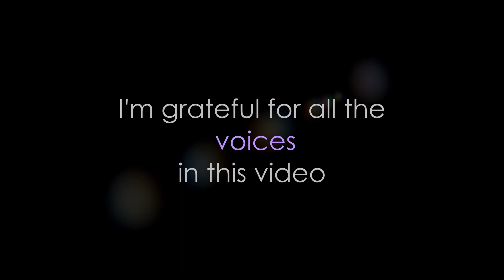Voices of Thaddeus Art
Open your ears and eyes for some raw emotion, as fans, collectors, and participants of Thaddeus Art express what my work means to them.  The images in this video showcase my 2020/2021 collection, with a few fabulous exceptions.  These are the voices I miss hearing at the art shows, and I am so grateful for the folks who contributed their voice to this video, and all those voices I hear in my head everyday...voices who have inspired my work so greatly.

Every painting depicted in this video is available for purchase in paper or canvas print on my website and some are available in their original form, hand painted on canvas.